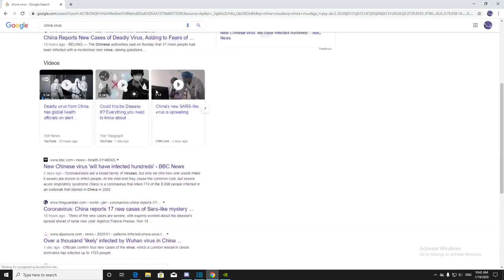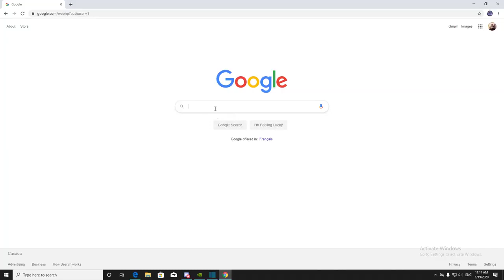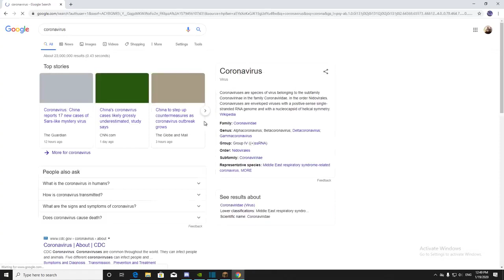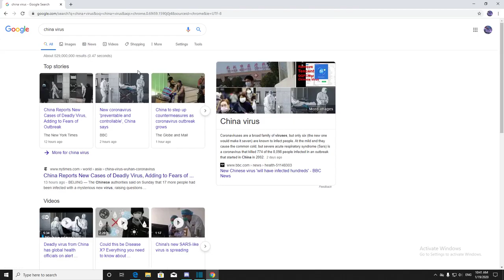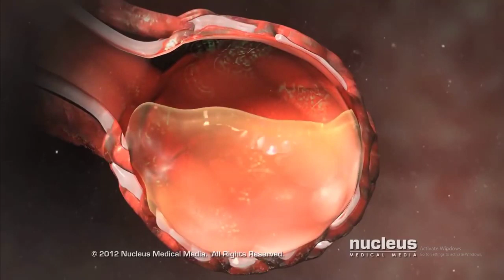The new Chinese virus SIMPLIFIED unknown Coronavirus, 2020